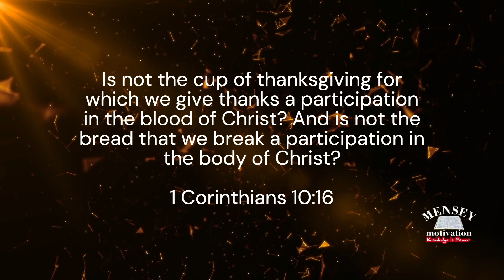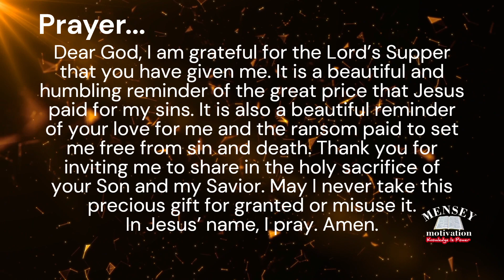The Spiritual Essence of Communion Revealed | Bible Verse Of the Day | Meditation | October 16, 2023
1 Corinthians 10:16 The cup of blessing which we bless, is it not the communion of the blood of Christ? The bread which we break, is it not the communion of the body of Christ?

Verse Of the Day, Meditation, Inspiration, Prayer, Devotion for October 15, 2023